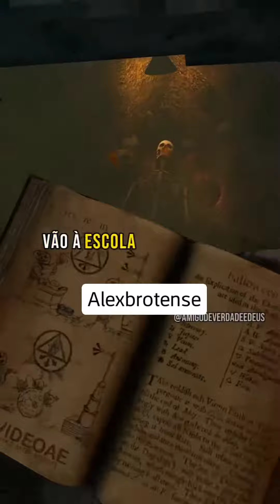NÂO CAIA NESSA